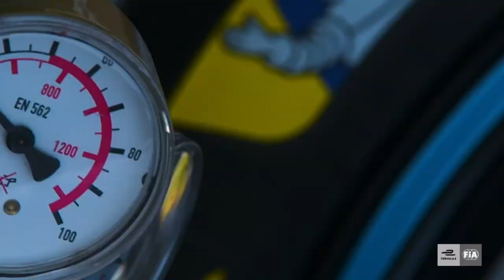BOSS x Formula E season six highlights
Watch all the action from a very special Formula E season, featuring electrifying performances by BOSS drivers Andre Lotterer, Lucas di Grassi, and Jean-Éric Verge. We are proud to be the official apparel partner of the electric street racing series, and we look forward to more great moments like this next year